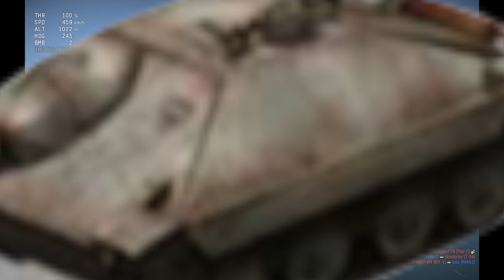Biscuit & Tea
Sorry this video is a bit late, I had to remake this one after my first one got corrupted after 3 hours of editing. So enjoy this video, its a bit different from the usual one but I still this it is pretty good.